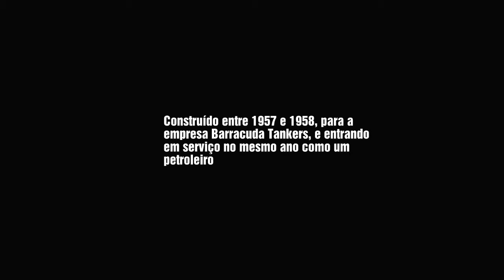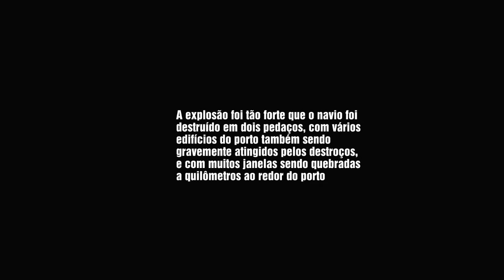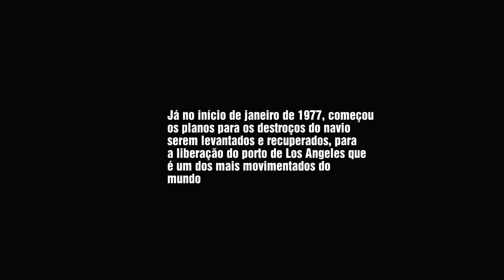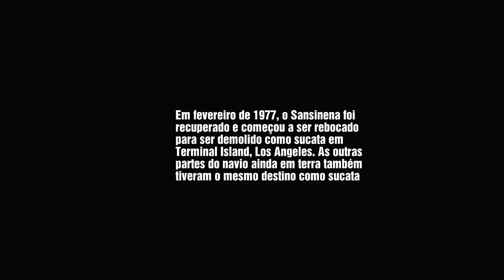SS SANSINENA - EXPLOSÃO NO PORTO DE LOS ANGELES